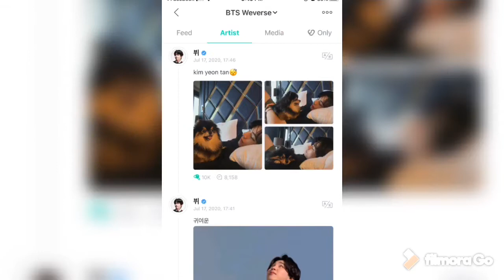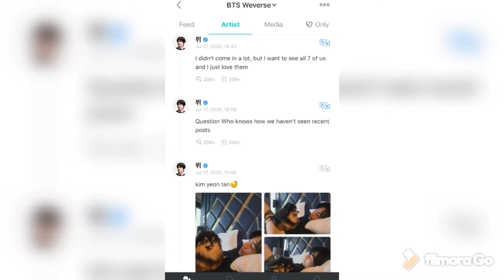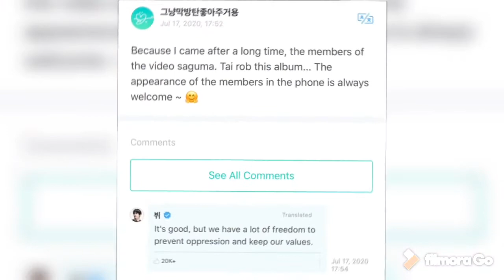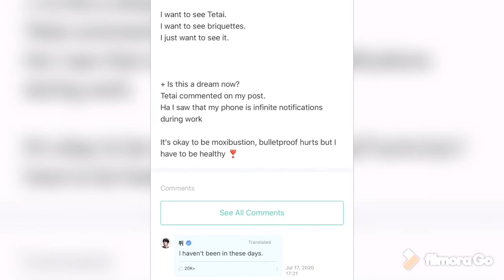BTS JIN 💜 TAEHYUNGA and RM IN WEVERSE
Hello  sayo!

           Please watch this video are posted in weverse . Bts jin,rm and taehyungaa. Hope you like it 🙂enjoy 💜💜💜